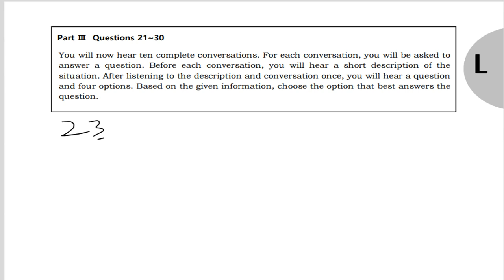텝스 청해 파트 3 Q 23 B 206